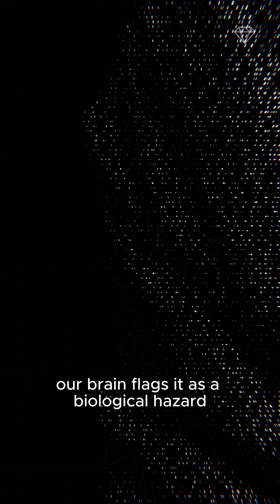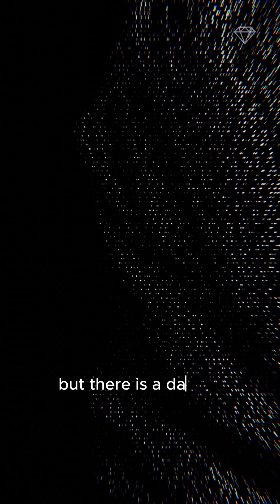The Uncanny Valley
Evolution is ruthless. It does not waste energy on unnecessary fears. We fear heights to avoid falling. We fear snakes to avoid getting bitten, etc.

So why do we fear things that look human, but aren't?

The "Uncanny Valley" suggests a glitch in our facial recognition. But the "Malignant Mimic" theory suggests something darker:

If we are hardwired to spot the impostor, it means that at some point in human history, the impostor was real. We were hunted by something that wore our face.